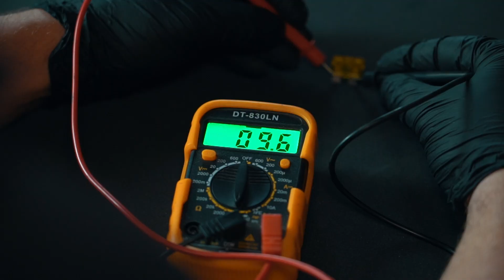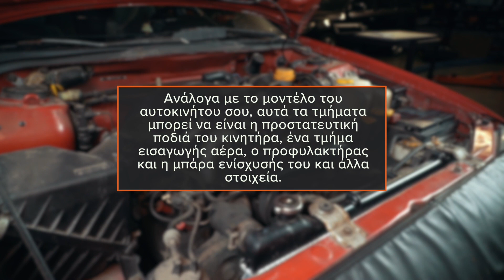Αντικατάσταση βεντιλατέρ του ψυγείου νερού του κινητήρα | Συμβουλές από το AUTODOC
Ένα ελαττωματικό βεντιλατέρ του ψυγείου νερού οδηγεί σε υπερθέρμανση του κινητήρα. Θα δεις ότι ανάβει η προειδοποιητική λυχνία της θερμοκρασίας ψυκτικού. Οι παράξενοι θόρυβοι και οι κραδασμοί είναι άλλες ενδείξεις που υποδηλώνουν ότι το τμήμα του αυτοκινήτου μπορεί να είναι ελαττωματικό.

Σε αυτό το βίντεο, θα μάθεις πώς να κάνεις αντικατάσταση του βεντιλατέρ του ψυγείου νερού σωστά και με ασφάλεια.

Για να αντικαταστήσεις το βεντιλατέρ του ψυγείου νερού, θα χρειαστείς
- ένα πολύμετρο
- ένα σετ γερμανικών και πολύγωνων κλειδιών
- ένα σετ καρυδάκια
- μια καστάνια
- κατσαβίδια
- σπρέι ηλεκτρικών επαφών.

0:00 — Αντικατάσταση βεντιλατέρ του ψυγείου νερού του κινητήρα
0:06 — Για να αντικαταστήσεις το βεντιλατέρ του ψυγείου νερού, θα χρειαστείς
0:14 — Έλεγχος της ασφάλειας
1:19 — Γενική διαδικασία αντικατάστασης του ψυγείου νερού

🛒 Στην ιστοσελίδα μας θα βρείτε μια μεγάλη ποικιλία από ανταλλακτικά αυτοκινήτων που σας ενδιαφέρουν